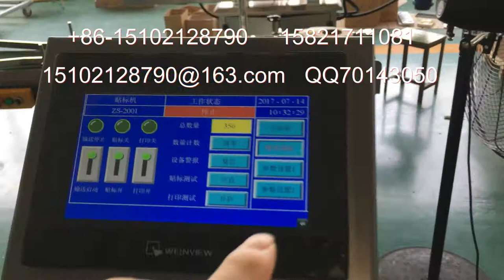packing machinery包装机械 labeling machine贴标机 filling machine灌装机 +86-15102128790 Automatic labeler